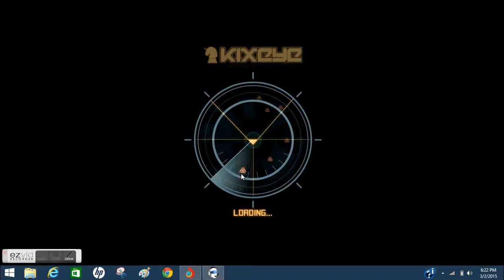My Ezvid Video